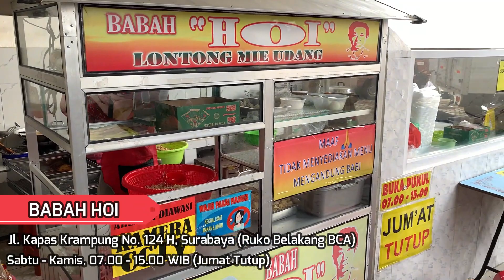KUE TIRAM TERSEMBUNYI DI PERUKOAN, BABAH HOI | Kuliner Surabaya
Tempat makan satu ini tu tersembunyi banget di dalam ruko-ruko tapi pecinta kulinernya banyak banget salah satu rekomendasi kuliner Hidden Gem Surabaya yang perlu di coba, Udah langsung aja yg penasaran nonton vidio fullnya. 😁
Menu ”Babahoi” di vidio :
- Lontong Mie Porsi Jumbo : 20k
- Mie Kirin Seutuhnya Udang Besar : 32.5k
- Kue Tiram Premium 12cm : 21k
- Kue Tiram Special Cumi 10cm : 18.5k
- Kue Tiram Siluman 10cm : 16k
- Dadar Jagung/Lentho : 2k
Alamat :
Jl. Kapas Krampung 124 H, Surabaya (Ruko Belakang BCA)
Buka :
Sabtu - Kamis, 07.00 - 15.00 WIB (Jumat Tutup)